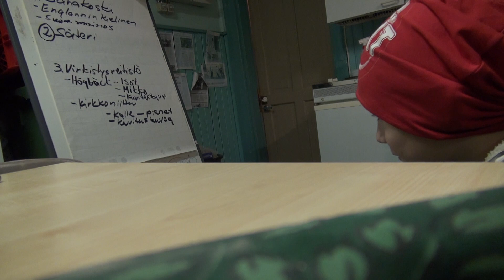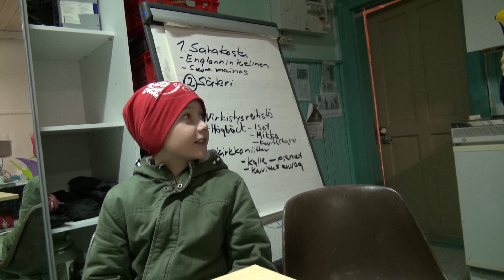Kallea etsimässä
Kalle on vaihteeksi hukassa. Ahlaste tuupi laittoi salapoliisit asialle, mutta auttaako edes saippuvesi ratkaisemaan ongelmaa?